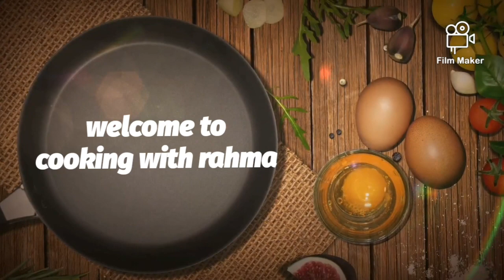Chicken spring roll/chicken roll/cooking with rahma/Ramadan special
you will get amazing Ramdan special recipes here